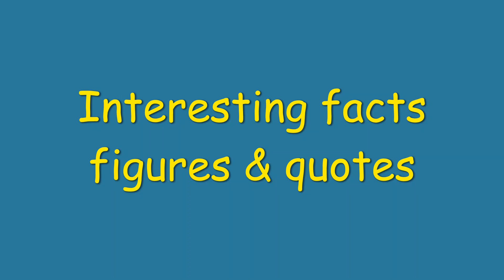INTERESTING FACTS FIGURES & QUOTES